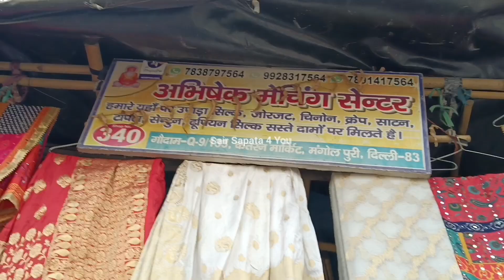Pure Viscose Dola Silk🔥Saree Suit@Sale | Shop340 Katran Market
Abhishek Matching Center
Shop 340

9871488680. No call .., whatsapp only 🙏

Kurti Collection
Katran Market